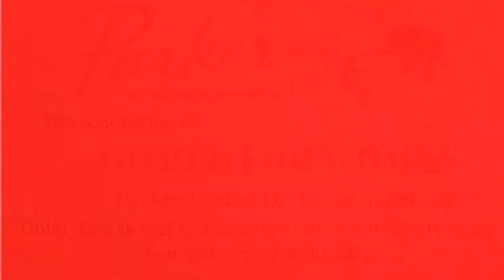The Key to Healthy Cardiac Health with Dr. Jacob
Dr. David Jacob, Chief, Division of Cardiology at St. Peter’s University Hospital discusses cardiac health with Parker